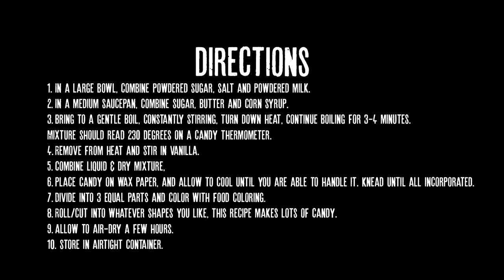Easy DIY Halloween CANDY CORN 3X - Giant Kernel/Niblets/Candy Apple (sans) Apple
Candy Corn, built at home WITH A TWIST
GIANT CANDY CORN, SALTED CANDY CORN NIBLETS
And….
Back this year, the candy corn centered, ALL CANDY APPLE. You no longer have to let that pesky fruit get in the way of your candy apples. If you think about how ingredients are usually listed, it’s the highest volume first. So, really we’ve fixed the Candy Apple!

It’s officially Devils night 2018… Time to eat some sugar and get weird! Thought I’d put together a new video of one of my favorite Halloween candy recipes. I’ve made this for the past 3 years now and seem to be getting it fine tuned.

Please know, I’m no cook, I’m borderline dangerous in the kitchen. There’s often swearing (not in the video, I’m talking in studio), I use some shop tools if I can’t find the appropriate kitchen utensils. I do try to find and share accurate information when doing research, but there’s always a chance I can get something wrong. If I screw up and I'm able to, I’ll show you. It’s great practice while I learn to edit video and get things together on the channel.

Happy Halloween!

Ingredients
• 1 cup sugar, granulated (white)
• 2/3 cup light corn syrup (use clear for true color results)
• 1/3 cup butter
• 2 tsp vanilla
• 2 1/2 cups icing sugar
• 1/3 cup powdered milk
• 1/2 tsp sea salt
• Food coloring (or whatever colors you like)

Instructions
1. In a large bowl, combine icing sugar, salt and powdered milk.
2. In a medium saucepan, combine sugar, butter and corn syrup.
3. Bring to a gentle boil, constantly stirring, turn down heat and continue boiling for about 3-4 minutes. Mixture should read 230 degrees on a candy thermometer.
4. Remove from heat and stir in vanilla.
5. Add to liquid mixture to the powdered sugar mixture, with a heavy wooden spoon or other sturdy spoon, stir together.
6. Place candy on wax paper, and allow to cool until you are able to handle it… or get your hands in there and get it done!
7. Knead until all incorporated.
8. Divide into equal parts and add food coloring. (start with a few drops …..).  Use your hands to mix the coloring in, you can put gloves on if you want.
9. Roll/Cut into whatever shapes you like, this recipe makes lots of candy.
10. Allow to air-dry a few hours.
11. Store in airtight container.